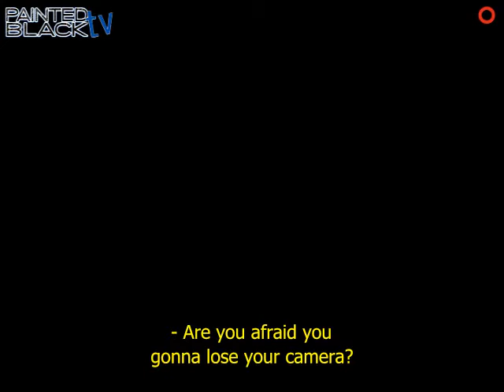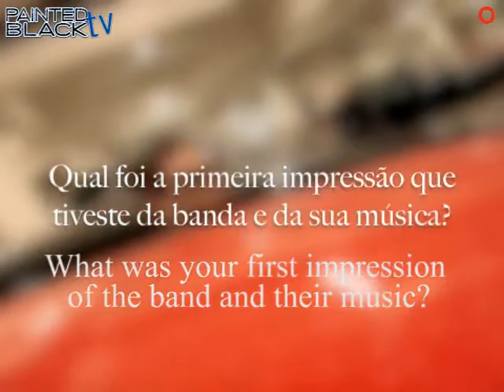Painted Black - The Forthcoming Cold Documentary (2/6)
Part 2 of the Making of "Cold Comfort", Painted Black's debut album (released in 2010)